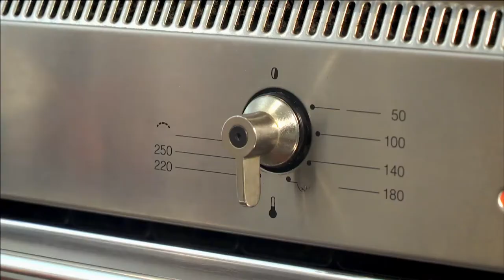Taste le Tour with Gabriel Gaté S08 2012 EP159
This is the picturesque Alpine village of Naves in the region of Savoie where the local farmers and artisans still produce food in a very traditional way.

Voice over

Early every morning and at the end of each day local alpine farmer, Max Crey, skilfully milks his five cows by hand as he has done for the last fifty years.

Apart from his own family consumption, he transforms his milk into a handful of delicious Tomme de Savoie cheeses that he matures for weeks in his cellars exactly in the same way as his parents and grand parents did.

He also cures leg ham and shoulder ham that he dries to perfection in his loft at an altitude of thirteen hundred metres.

In the same village the locals harvest dozens of wild foods, including many mushroom varieties.

These morel mushrooms are found in the local forest and are on the menu of all the best restaurants.

Voice over

Down the valley twice a week the farmers’ market of the small town of Moutiers is a joy and displays all kinds of seasonal specialties.

One of my daily treats when I am in France is to eat a yogurt and this ewe’s milk yogurt from the Alps made with raw milk is absolutely outstanding.

Oh yum.

Le grand fromage the big cheese of the region is the beaufort, a forty kilo cheese made with cow’s milk. Absolutely delicious.

Then the bleu de Bonneval - very delicate blue, strong flavours but creamy.

And then a very good range of goat milk, ewes’ milk and of course, more cows’ milk cheeses.

The sausages and salami from the Alps are very rustic and very tasty but none is more popular than the polmine, a pork sausage made with silverbeet, cabbage and leek and it is served poached with some potatoes and sometimes pasta.

Gratin Savoyard
Savoy Potato Gratin
Voiceover

This delicious potato gratin is a great favourite with Alpine families.

I cut one and a half kilos of potatoes into three millimetre slices and place them in a bowl with salt, pepper and some freshly grated nutmeg.

'The dish is more delicate if the potatoes are cut evenly."

Voice over

I generously butter an ovenproof dish and place half the potatoes in the dish.

I top with about one hundred grams of grated Gruyère cheese.

Then cover with the remaining potatoes, taking time to make a regular pattern with the slices.

I sprinkle the top with a generous amount of grated Beaufort cheese, carefully pour one and a half cups of chicken stock in the dish and dot with a few knobs of butter, before baking in a preheated oven at two hundred degrees celsius for about fifteen minutes, after which time I lower the heat to one hundred and fifty degrees celsius and cook for a further forty-five minutes or until the potatoes are soft.

'Voilà!  Le Gratin Savoyard - a wonderful winter dish.

Day after day in our gourmet journey I have seen some breathtaking landscapes and tomorrow it’s no different when I visit a winery in the valley of the mighty Rhône river.